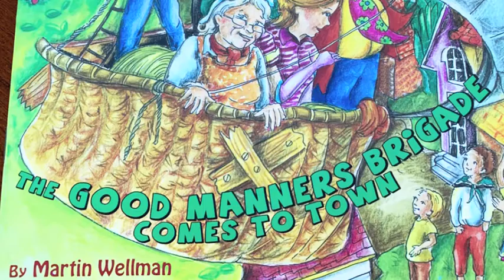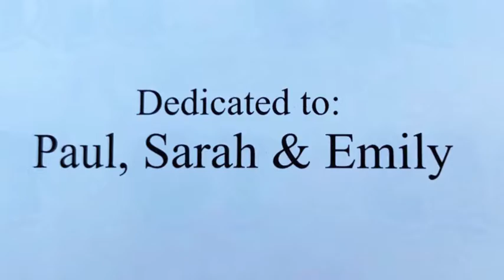Good Manners Brigade Comes to Town - Narration Version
The Good Manners Brigade  book is dedicated to all those who recognize the importance of good manners.  The Good Manners Brigade consists of Captain Thank You, Skipper Yes Please, Nutty No Thank You, Miss May I and Mrs.Polite.
If you love the book you will enjoy the Good Manners Brigade Song.